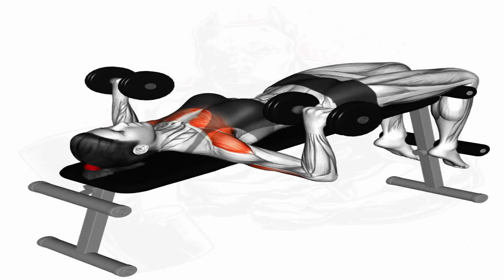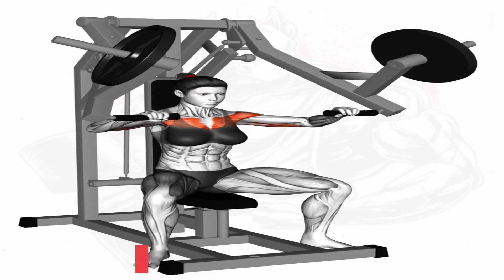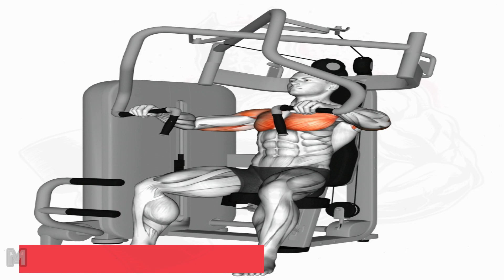FULL CHEST WORKOUT